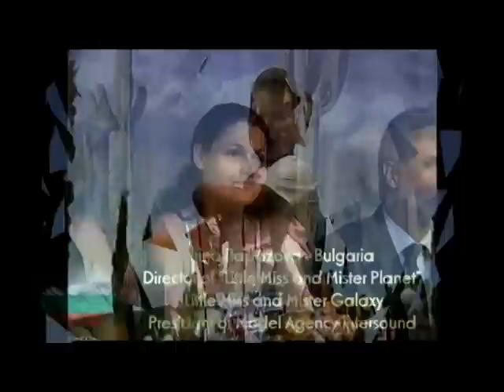PROMO Little Miss & Little Mister Planet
Promo video for contest Little Miss & Little Mister Planet 2011

WELCOME to Bulgaria

Model Agency INTERSOUND Ltd.